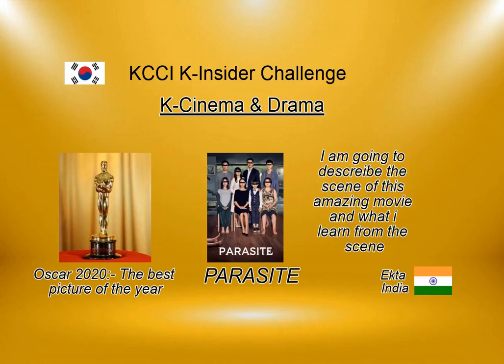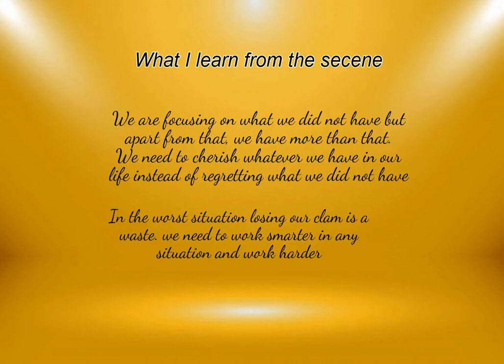K-Insider Challenge, K Cinema & Drama- Ekta Yadav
Movie :- Parasite